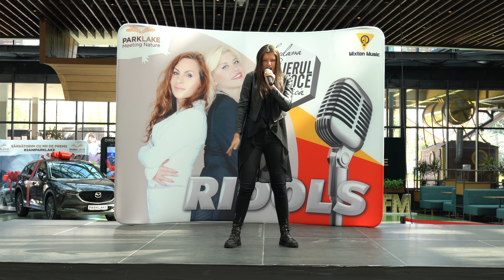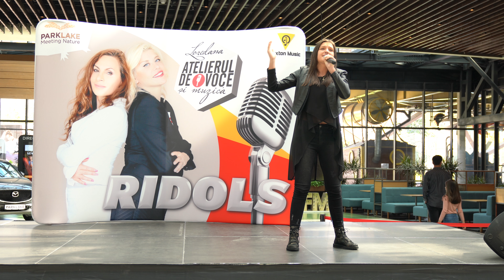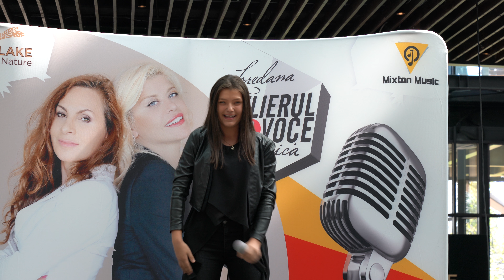Tudorache Catalina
Semifinalist RIDOLS Tudorache Catalina